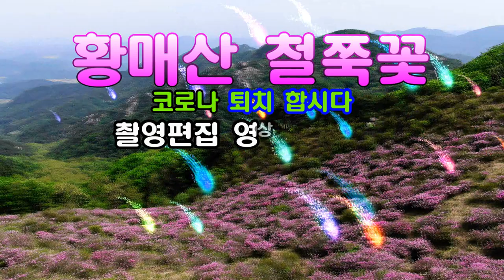황매산 철쭉꽃/ 코로나 퇴치 합시다/촬영편집/영상김감독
영상 공유 합니다